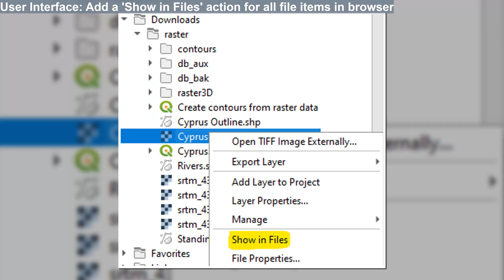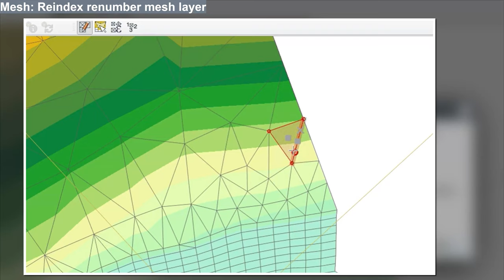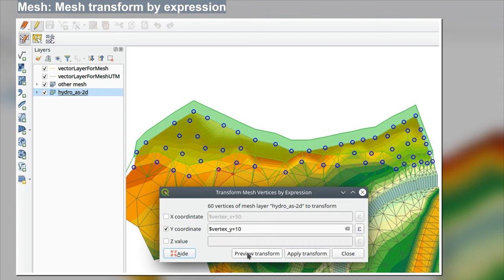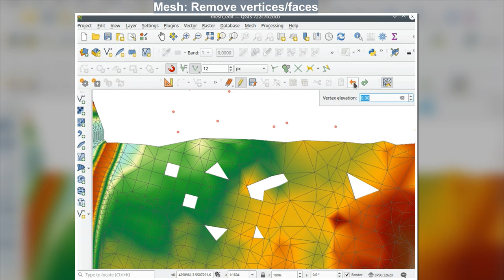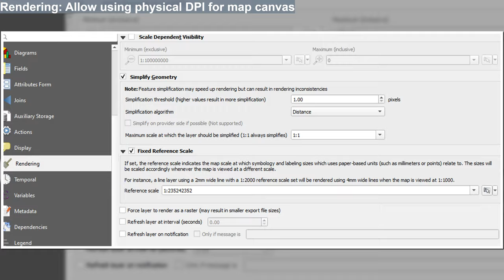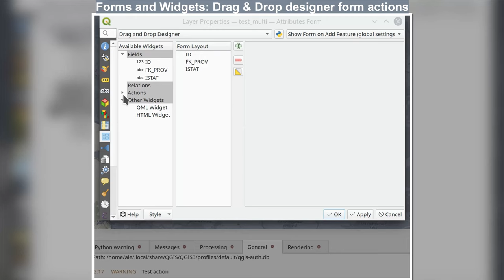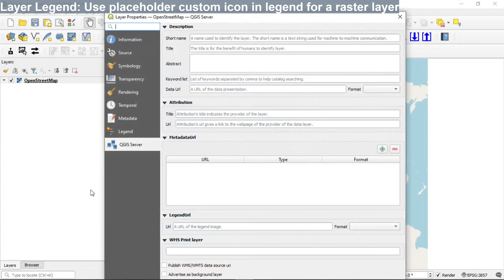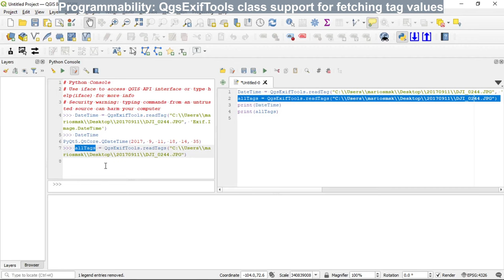QGIS 3.22 highlights (changelog)